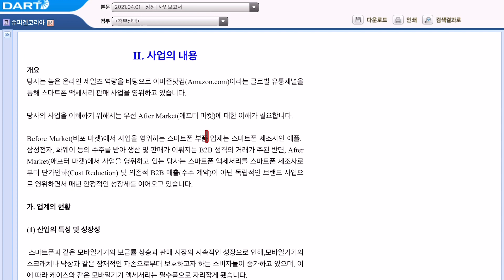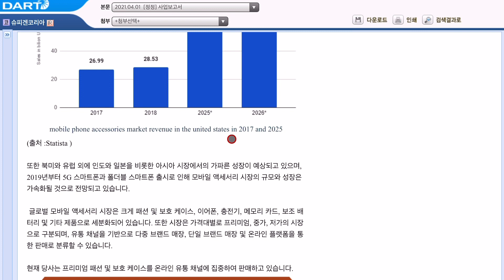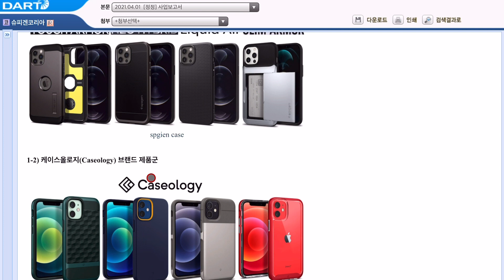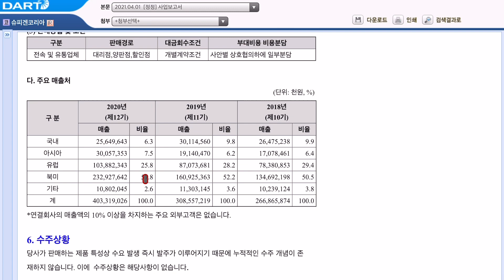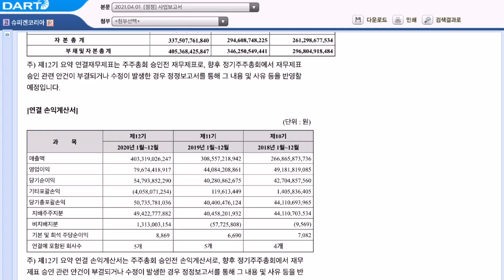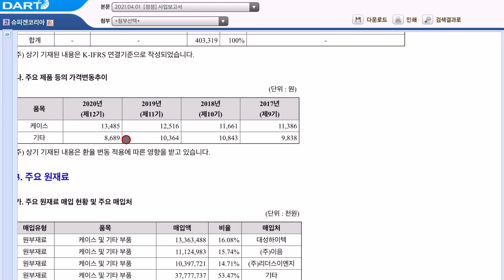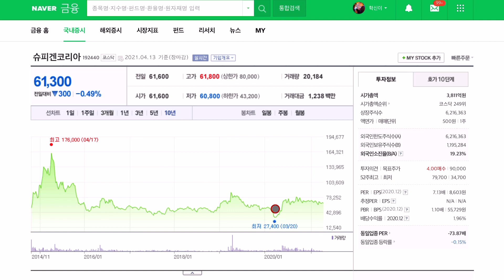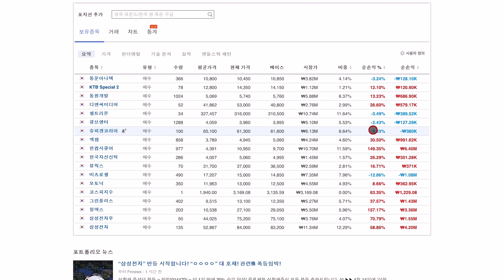슈피겐코리아 점검~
EPS가8800원 PER이6.9...
말이 되나..

휴대폰 껍ㄷㅔ기 팔아서 2600억 매출. 총매출 4033억중..

너무 저평가다. 그래서 비중을 늘렸으나.. 횡보중..

주식수가 600만주. 주식수가 적어서 그럴수 도 있지만. 실적은 모든것을 뒷바침 해준다.. 너무낮지 아니한가..